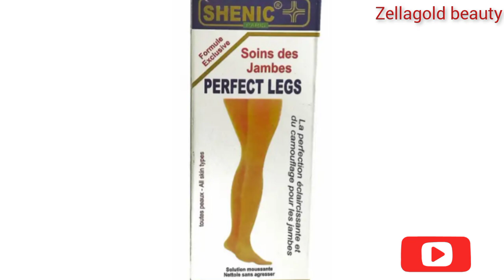Effective Whitening Combo For Tough Skin.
Hello guys welcome back to my channel, is ZellaGold beauty if this is your first time of coming to my channel, please kindly watch and subscribe, hit notifications bell so that any time I post a new video you will be first to know about. Here we talked about skincare products reviews. skincare tips and And all round skin problems.
Now, we will be adding other things in between. like health tips and business ideas.